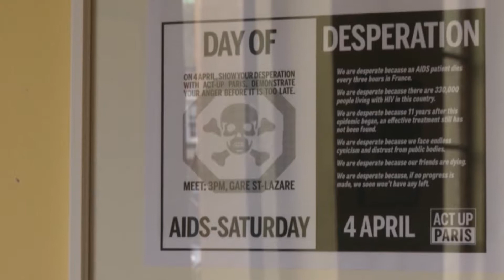120 Beats per Minute: A film on the 90's AIDs crisis in Paris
Moroccan-born French screenwriter, director and editor Robin Campillo, draws on his own personal experience of the AIDS activist group ACT UP-Paris in the 1990s in this portrait of its members, the issues they faced and the political activism they engaged in.